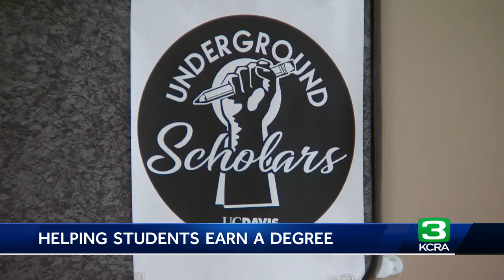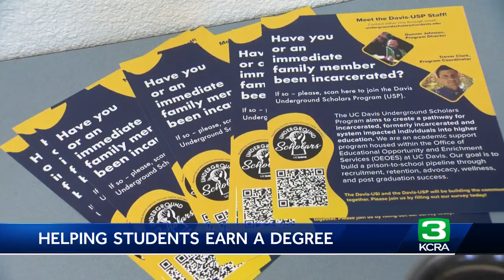UC Davis receives state funding to expand services for formerly incarcerated students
It's been a long road to higher education for Laurin Williams after incarceration. Williams spent roughly a month in a county jail for involuntary vehicular manslaughter. But those 28 days were enough to keep her homeless for 20 years.  "It was very hard to try to reenter society," Williams told KCRA 3. "It’s almost like you go through double jeopardy. You go to jail. They say you're repaying your debt to society and then you get out and everyone punishes you for ever having a mistake."  She's now one year away from graduating and says that her accomplishments and drastic life update are in part, thanks to the Underground Scholars Initiative at UC Davis.  The Underground Scholars Initiative was recently funded with $490,000 annually by the state to support higher education for formerly incarcerated students and those directly impacted by the criminal justice system.